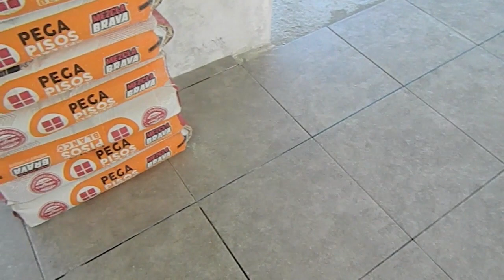Como tomar niveles para pegar piso o loseta muy fácil y rápido Parte 2 (final)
Gracias y dios los bendiga.